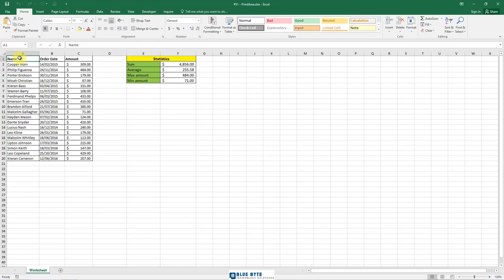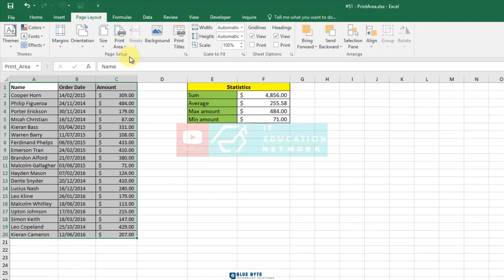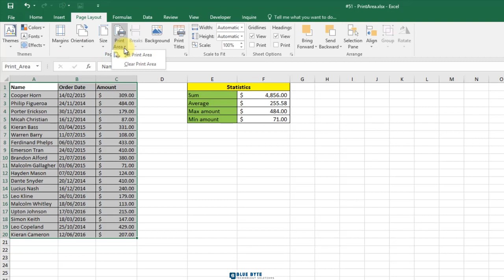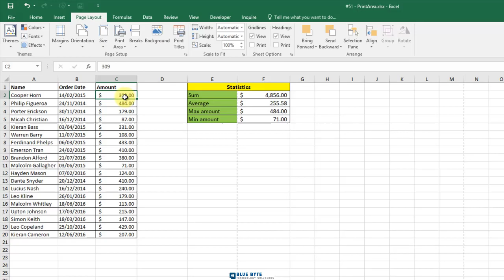MS Excel Tutorial - 44 - How to set a specific print area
MS Excel tutorial provides basic and advanced concepts of Excel. Our Excel tutorial is designed for beginners and professionals by keeping their requirements in mind.

Microsoft Excel is a computer application program written by Microsoft. It mainly comprises tabs, groups of commands, and worksheets.
It stores the data in tabular form and allows the users to perform manipulation operations on them.

Our MS Excel tutorial will cover all topics from basic to advance, such as Introduction of MS Excel, worksheets, ribbon and tabs, functions, formula, MS Excel online,
Excel VBA editor, data validations, conditional formatting, and more.